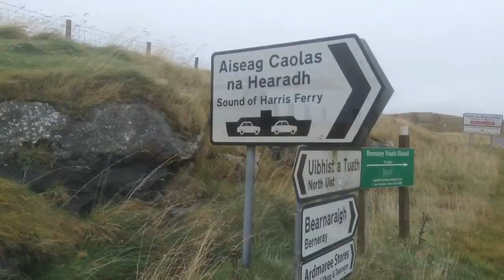north uist to berneray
The causeway linking North Uist to Berneray in the Outer Hebrides